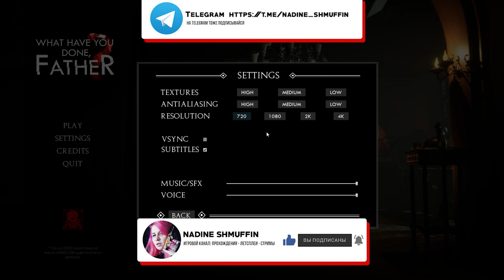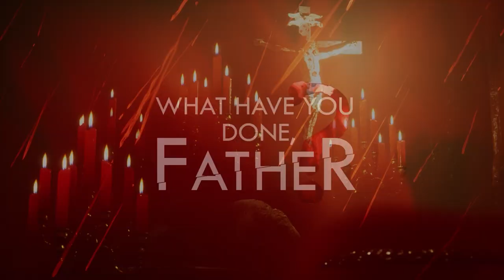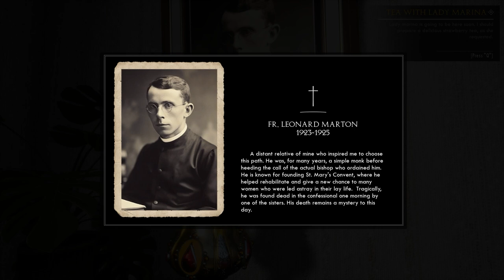ТАЙНЫ СВЯЩЕННИКА ► Прохождение What have you done, Father?